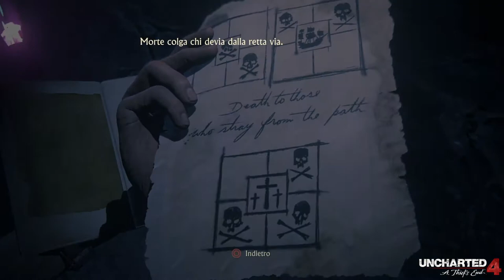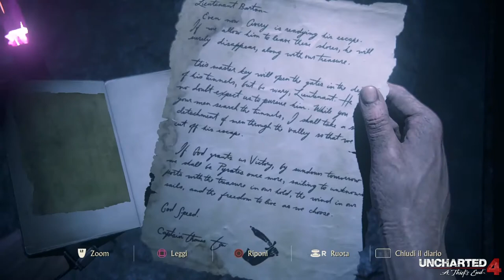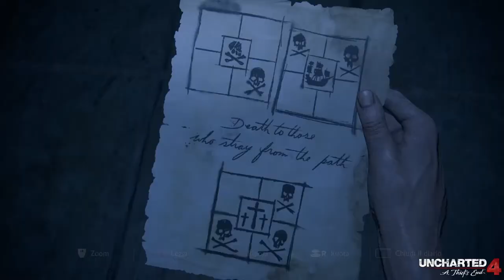Uncharted 4: Fine di un ladro capitolo 19: L'abisso di Avery - Gameplay PS4